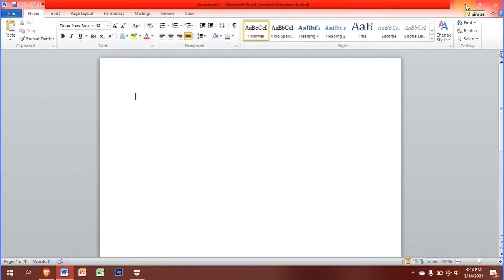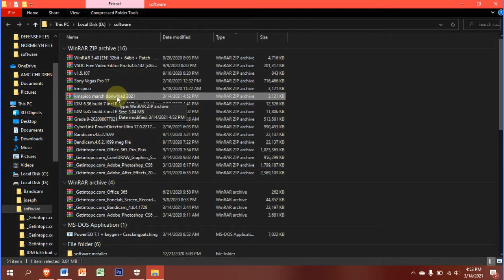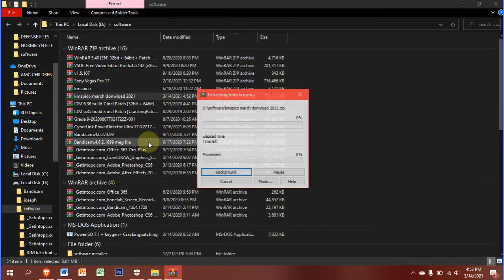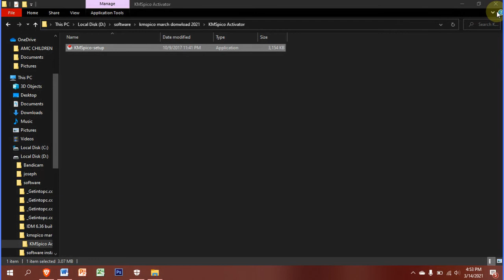MICROSOFT OFFICE PRODUCT ACTIVATION FREE 100% WORKING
to solve your problems with your Microsoft office, activate it using KMSPICO activator.

this activator can be downloaded from google.com.

just follow the process on how to activate;
1. turn off your windows security system or disable your antivirus.
2. you must have an extractor e.g. 7zip or WINRAR.

WATCH THE VIDEO AND BE SURE TO FOLLOW THE INSTRUCTIONS FOR PROPER ACTIVATION.